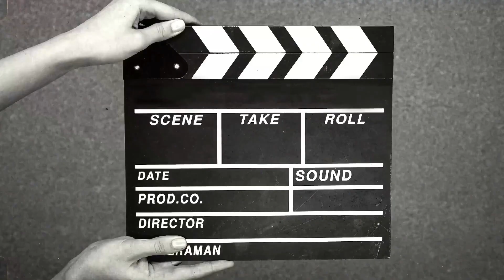Two dogs cuddling each other